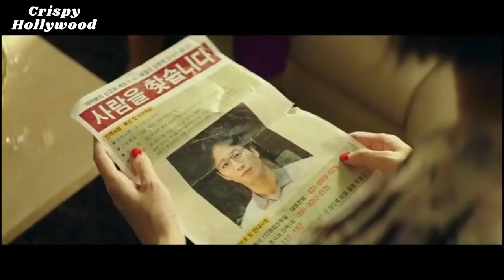Beasts Clawing at Straws (2020) in Hindi - Thriller Movie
एक संघर्षरत रेस्तरां मालिक, अपनी बीमार माँ की देखभाल करते हुए, सौना लॉकर में नकदी का एक बैग पाता है, जबकि एक सीमा शुल्क अधिकारी मुश्किल में पड़ जाता है, जब उसकी प्रेमिका एक ऋण शार्क से उधार लिए गए पैसे से भाग जाती है।
IMDb-7.1

Directed by Kim Yong-hoon
Written by Kim Yong-hoon
Based on  Beasts Clawing at Straws by Keisuke Sone
Produced by Kim Jin-sun
Starring-
Jeon Do-yeon
Jung Woo-sung
Youn Yuh-jung
Bae Seong-woo
Shin Hyun-been
Jung Man-sik
Jin Kyung
Jung Ga-ram
Cinematography Kim Tae-sung
Edited by  Han Mi-yeon
Production company-
B.A. Entertainment
Distributed by Megabox Plus M
Release dates-
January 25, 2020 (IFFR)
February 19, 2020 (South Korea)
Language  Korean

Source- Wikipedia